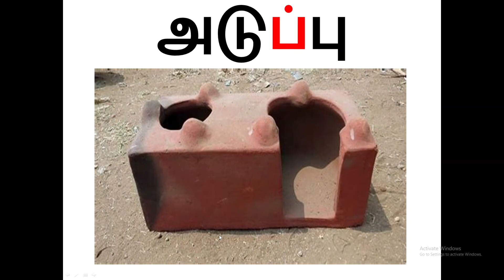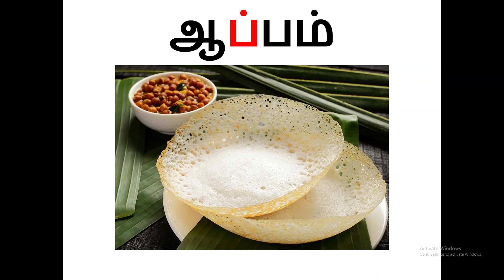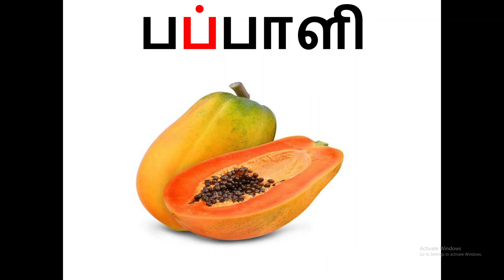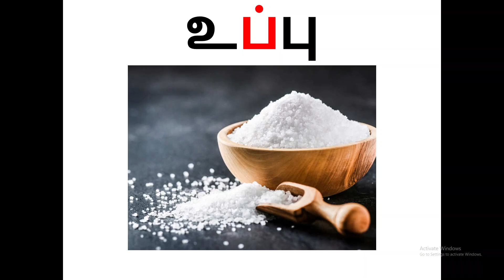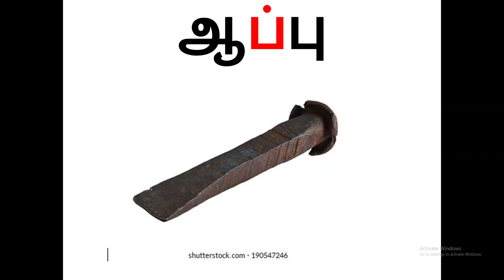மெய் எழுதுக்கள் ப் வரிசை சொற்கள் அடிப்படை தமிழ் ,mei ezhuththukkal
MEI EZHUTHTHUKKAL
BASIC TAMIL FOR KIDS
மெய் எழுத்துக்கள்
ப் வரிசை சொற்கள்
அடிப்படை தமிழ்